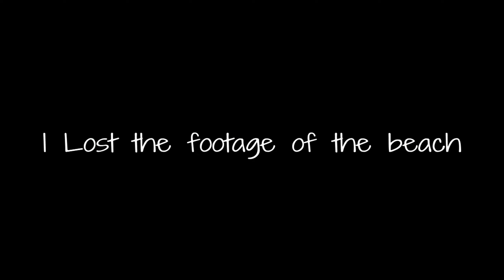AND SO THE NIGHTMARE BEGINS | Little Nightmares II - Episode 1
in this vid I start playing Little Nightmares II the first game was a SLAPPPPPPPPP so I have pretty high expectations.